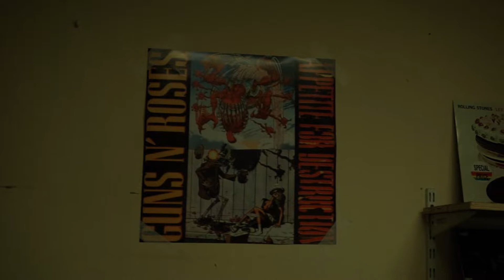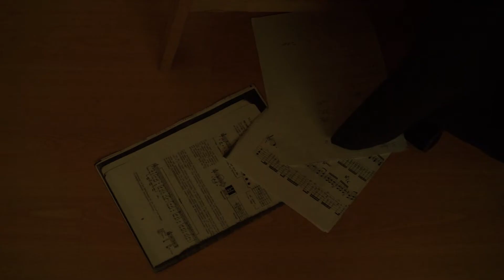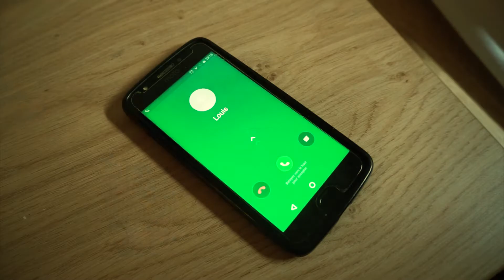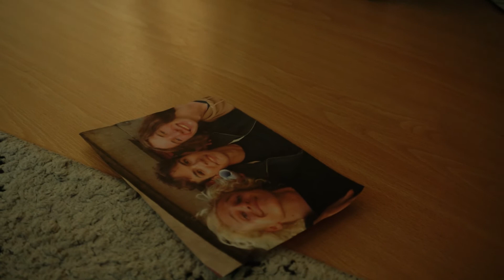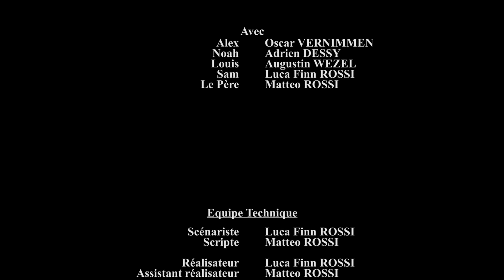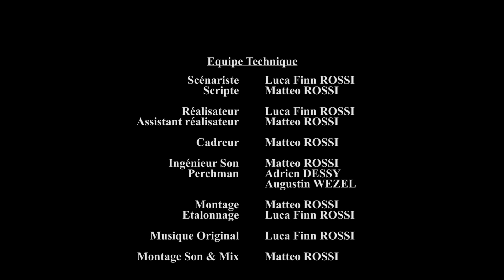La Mémoire Jaune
Avec :
Alex - Oscar VERNIMMEN
Noah - Adrien DESSY
Louis - Augustin WEZEL
Sam - Luca Finn ROSSI
Le Père - Matteo Rossi

Écriture et réalisation - Luca Finn ROSSI
Image - Matteo ROSSI
Son - Matteo ROSSI
Montage - Matteo ROSSI
Musique - Luca Finn ROSSI

Musiques :
Mick Harvey - Out of Time Man
Nirvana - Something In The Way
Twisted Sister - I Wanna Rock